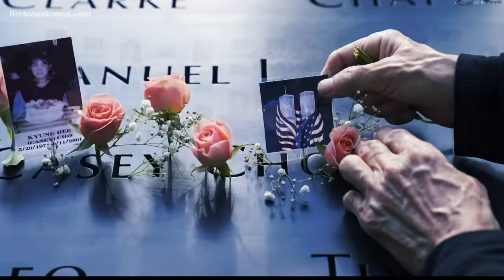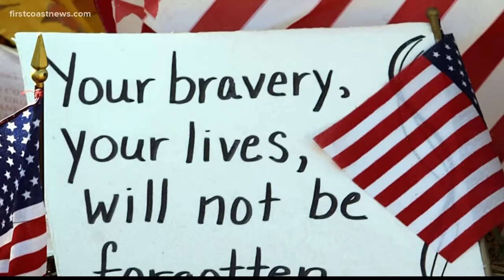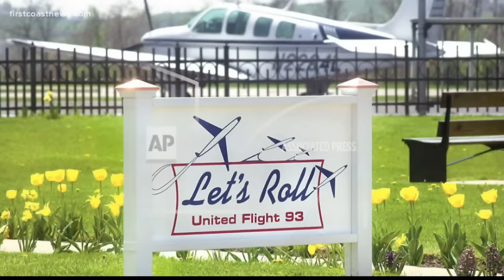'LET'S ROLL': Todd Beamer's dad talks about a crucial 20 minutes on 9/11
Todd Beamer was one of several Americans who spared our capital from a second terrorist attack. His Dad talks about what we may not have known from 9/11